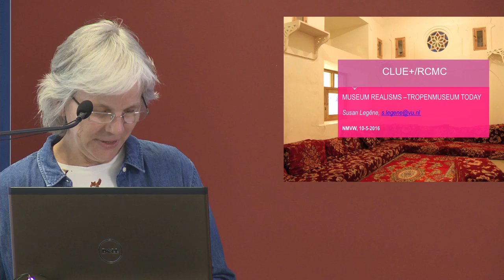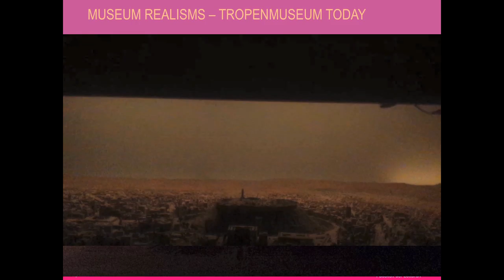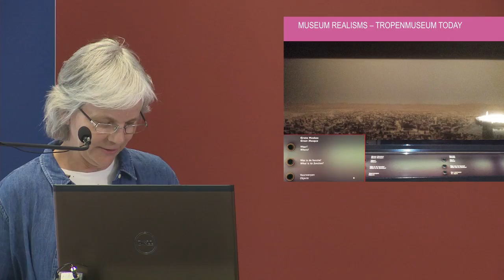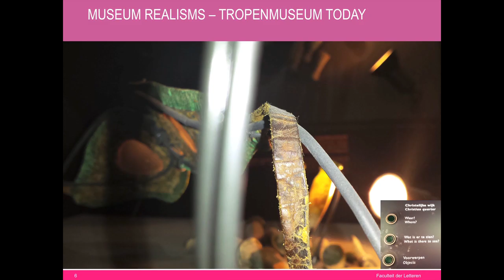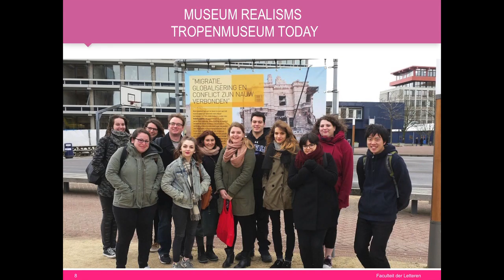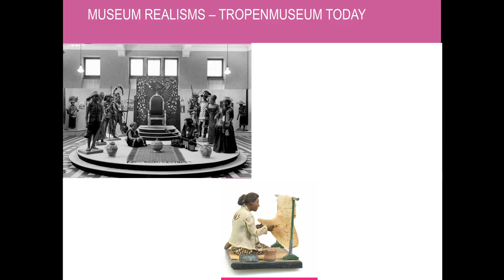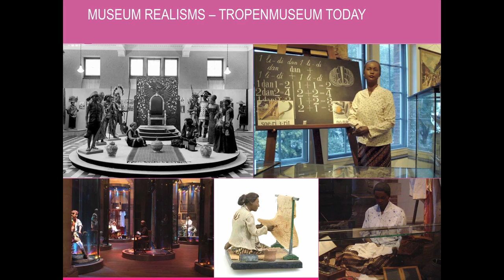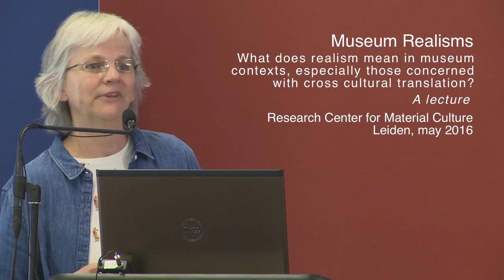Lecture Museum Realisms - Susan Legêne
James Clifford was a FEL-Fellow at the RCMC in April and May. On May 10th, James Clifford (UC Santa Cruz) delivered a lecture on "Museum Realisms" with short comments by Peter Pels, Susan Legene and Pieter ter Keurs.